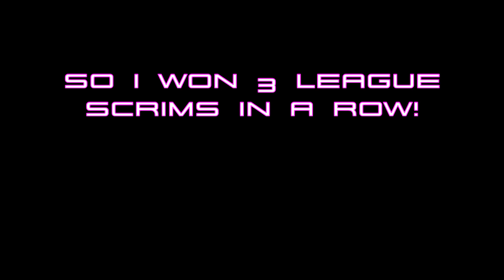We Won 3 League Scrims In A Row